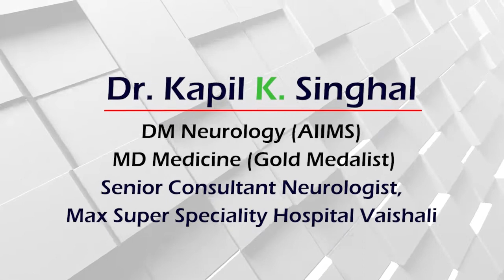Epilepsy (मिर्गी ) by DR KAPIL SINGHAL Senior Consultant Neurology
For More Information of Feedback :-

DR. KAPIL  SINGHAL
Senior Consultant - Neurology
Max Super Speciality Hospital, Vaishali

Neurology Clinic : 312, GF, NITI KHAND-II , INDRAPURAM, GHAZIABAD,

Work Experience:
Senior Consultant and HOD Neurology - Metro Super Speciality Hospital, Noida

Consultant Neurology  - Pushpanjali Crosslay Hospital, Vaishali, Ghaziabad

Worked in Department of Neurology, GB Pant Hospital, New Delhi

Worked in Department of Neurology, Max Hospital, Saket, New Delhi

Education & Training:
MBBS - Madurai Medical College, Dr. MGR Medical University, Tamil Nadu

MD (Internal Medicine) (Gold Medalist)  - GSVM Medical College, Kanpur

DM (Neurology) - All India Institute of Medical Sciences, Delhi

Awards Information:
Awarded the Dr. Kedar Nath Memorial Best Resident’s Gold Medal in MD (Internal Medicine)

Best Paper Award in UP Neurosciences Conference, Noida 2006
Various Papers/Articles in National and International Journals
Speaker in Number of Conferences/Workshops